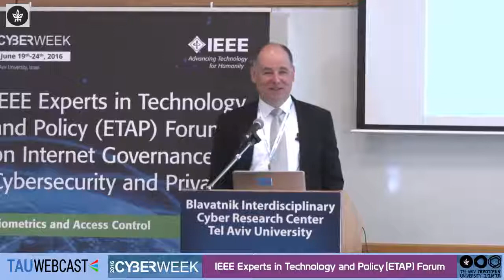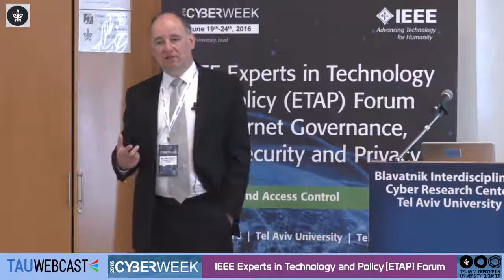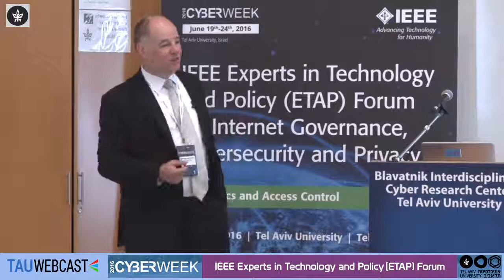Opening remarks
Oleg Logvinov, Founder, IoTecha, moderator

The IEEE Experts in Technology and Policy (ETAP) Forum
Cyberweek 2016
Tel Aviv University
22/6/16